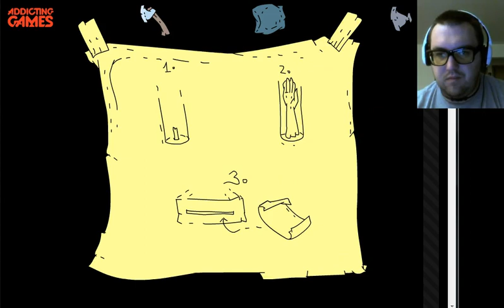Let's Play Nekra Psaria 4 What is this?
Playing Nekra Psaria 4 and Im lost. I am bad at point and click anyway but WTF is this?